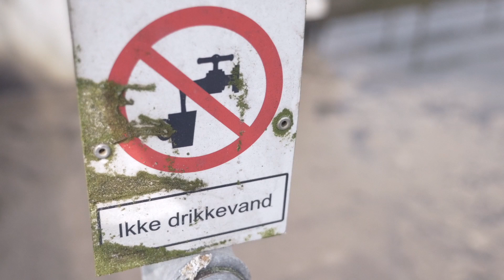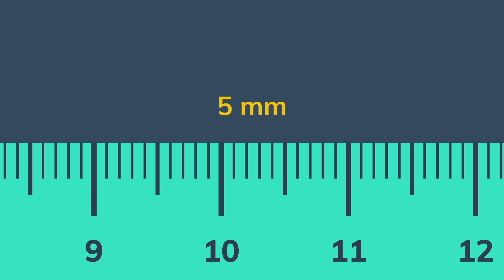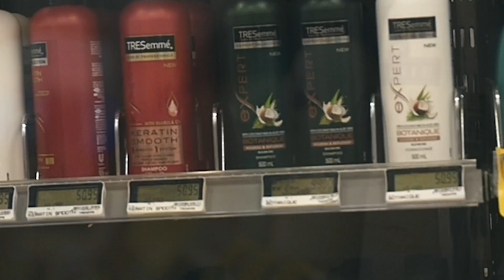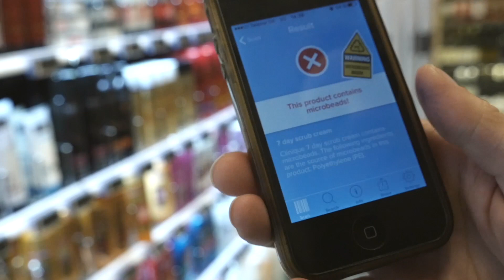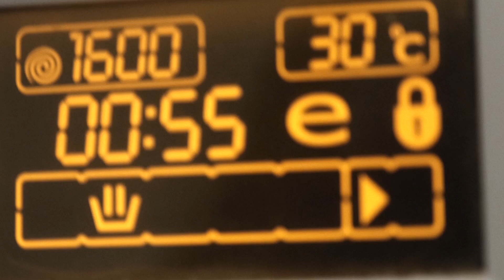"En Verden af Plastik": Mikroplastik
Filmen er tilrettet i 2023.
Bemærkning vedr. regnormes adfærd i forsøg med mikroplastik (ved ca. 7:00 i filmen):
Regnormeforsøgene er foretaget af RUC i samarbejde med Miljøstyrelsen og et konsortium koordineret af Brancheforeningen Genanvend Biomasse, og resultaterne er udgivet i 2019. Forsøgene, der henvises til i filmen, er lavet i jord gødet med kunstgødning (NPK) hhv. uden mikroplastik og med tilsat mikroplastik (flager og fragmenter). På basis af disse forsøg sås en tendens til at regnormene foretrak jord uden mikroplastik (eller omvendt, at de undveg jord med mikroplastik), og at de havde længere tid ved at grave sig ned i jord med mikroplastik. På den måde blev det i de to forsøg demonstreret at regnorme kan detektere mikroplastik, og at tilstedeværelsen af mikroplastik kan ændre deres adfærd, som er umiddelbart negativ for deres naturlige levevis. Samme type kontrolleret forsøg kan desværre ikke laves med slamgødet jord, fordi der desværre ikke findes slam uden mikroplastik. Andre forsøg i samme studie viste samtidig, at fødetilgængelighed og -kvalitet er en vigtigere faktor, hvormed fordelen ved slamgødning i praksis overstiger ulempen med tilstedeværelsen mikroplastik i de mængder, vi finder i dag. I sammenhæng kan det tolkes som, at slamgødning stadig giver mening frem for ingen gødning eller andre mindre gode slags gødningsformer, men at slam uden mikroplastik vil være umiddelbart bedre for ormenes adfærd og naturlige levevis. Derfor giver det stadig rigtig god mening at arbejde for at begrænse udledningen af mikroplastik til vores natur, økosystemer og landbrugsjord.

Kilde: Palmqvist, Sandgaard & Magid (2019): Mikroplast i jord - Undersøgelse af langtidseffekter og undvigeadfærd hos den naturligt forekommende, endogæiske regnormeart Aporrectodea caliginosa. Forsøg med nedgravningsadfærd: Figur 8 (s. 19), Forsøg med undvigeadfærd; Figur 10 (s. 20).